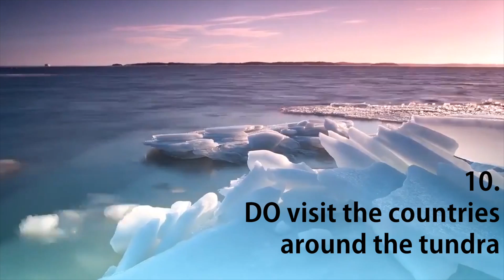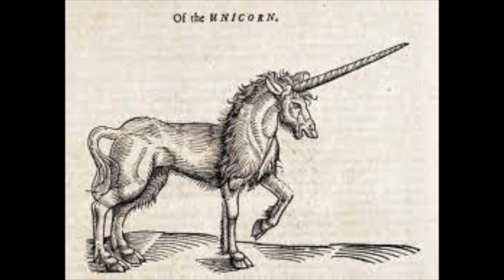Tundra: Dos and Don't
I made this video for my Environmental Science class. I think it's funny, you should check it out.

a film by Brian Foisy
written by Brian Foisy and Sam Emery